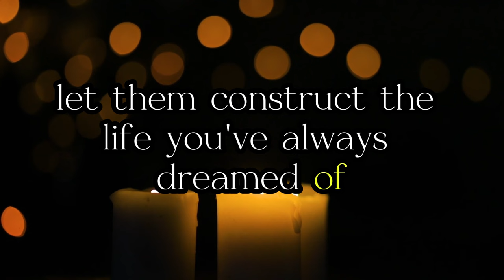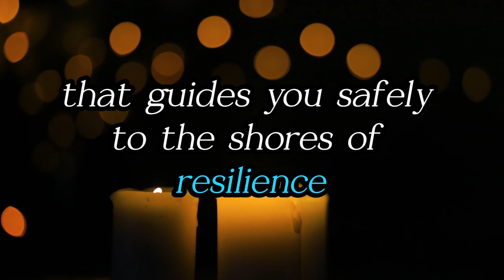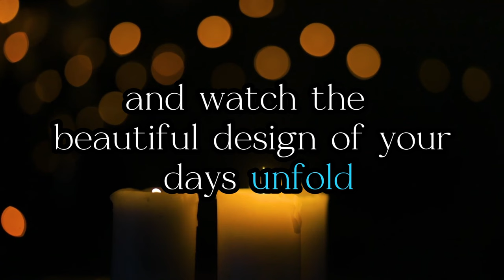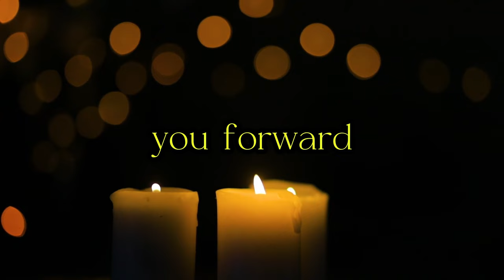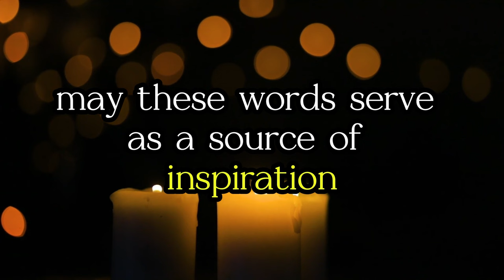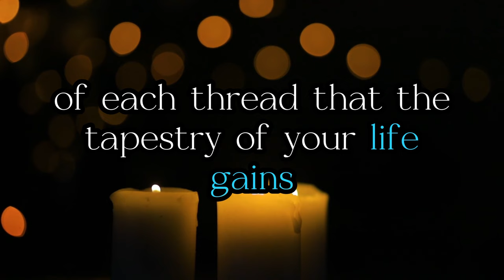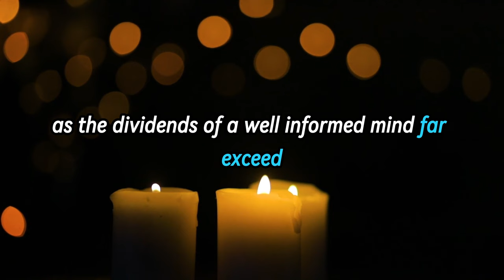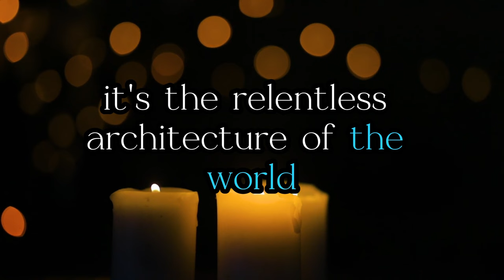How to Improve Thought Process? | #2024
🌟 Welcome to Dichotomous Thinking, your go-to destination for unlocking the secrets of personal growth and transformative thinking! 🌟 In today's enlightening video, we explore the fascinating topic of "How to Improve Thought Process?" – a guide to enhancing your cognitive abilities and elevating the quality of your thinking.

🔍 Dive deep into the intricacies of the mind as we unravel practical tips and creative insights on cultivating a sharper, more refined thought process. Discover the art of honing your cognitive skills and expanding the horizons of your intellectual capabilities.

In this thought-provoking journey, we'll explore:

🧠 Strategies to enhance critical thinking and problem-solving skills.
🌐 Techniques to broaden your perspective and foster open-mindedness.
🌈 Creative exercises to stimulate innovative and lateral thinking.
💡 Mindfulness practices to bring clarity and focus to your thoughts.
📚 Resources for continuous learning and intellectual enrichment.

Join us as we embark on a quest for cognitive improvement, unlocking the doors to a more profound understanding of your own thought patterns. Whether you're a lifelong learner, an aspiring innovator, or someone seeking personal development, this video is tailored to guide you towards a more refined and evolved thought process.

Don't miss out on this opportunity to enrich your mind and elevate your thinking! Click play now and let Dichotomous Thinking be your companion on the journey to a more insightful and empowered mental landscape. 🌟